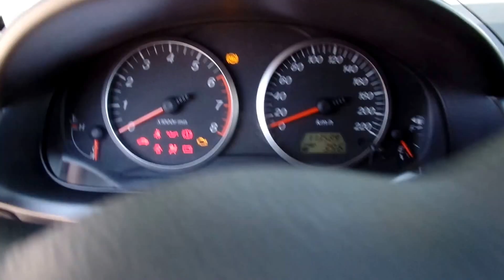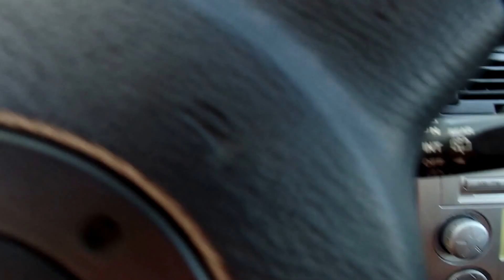Mazda 2 1.4 16V GT - Használt autó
Budapesti telephelyünkön autóhitel ügyintézés, teljes-körű okmányirodai ügyintézés gépjármű átírás, eredetiségvizsgálat, műszaki vizsgáztatás.